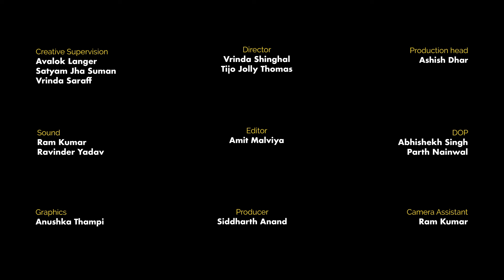Last One To Pee Challenge | Sirona Hygiene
Kanishk and Alisha take on the hilarious “Last One to Pee” challenge as they travel from Gurgaon to Noida—a grueling 60-minute ride! The rules are simple: both drink a liter of water before starting, and along the way, they face increasingly tough pee-triggering challenges every hour. The first to give in loses, while the winner takes home a Big Hamper. Who will outlast the urge?